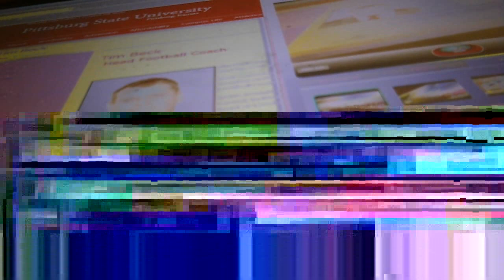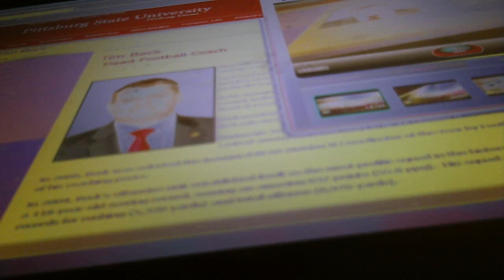Pitt State head coach Tim Beck on rivalry with Northwest Missouri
Pittsburg State head football coach Tim Beck and I chat about his program's rivalry with Northwest Missouri State, its origins and where it stands now.